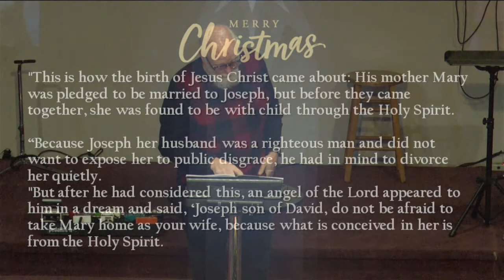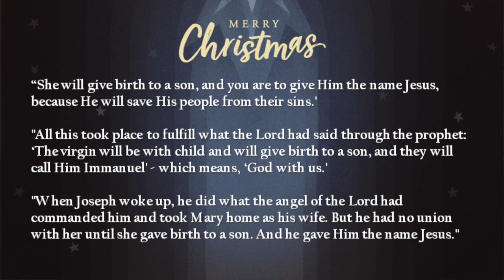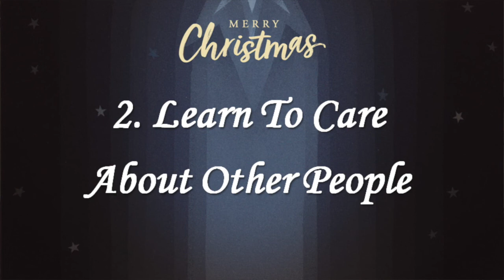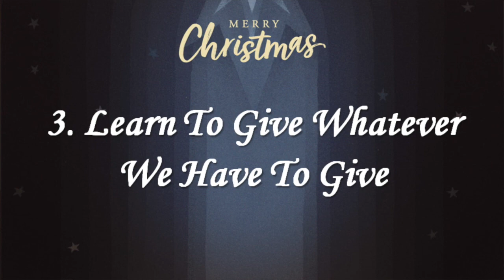Faith Chapel 2020 12 20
Pastor Bob's message today is, "Are You Ready for Christmas?"